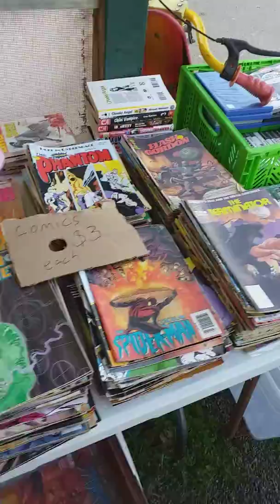Retro games and toys at market